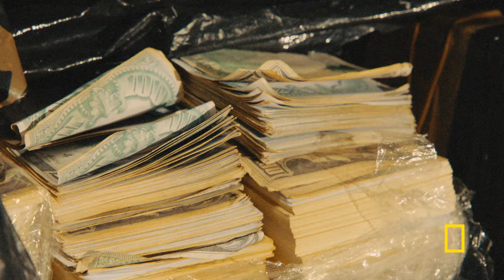Making a Deal With a Cartel Boss | Locked Up Abroad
Drug smuggler David Victorson travels to a remote part of Colombia after receiving a call from the godfather of a large cartel. While there he makes a deal that will change the course of his life forever.

➡ Locked Up Abroad airs Wednesdays at 9/8c

About Locked Up Abroad:
Dream adventures turn into hellish nightmares for the travelers featured in this series, which recounts through first-hand interviews and re-enactments their experiences of being arrested in a foreign country for drug smuggling, and how they coped with the resulting lengthy prison terms.